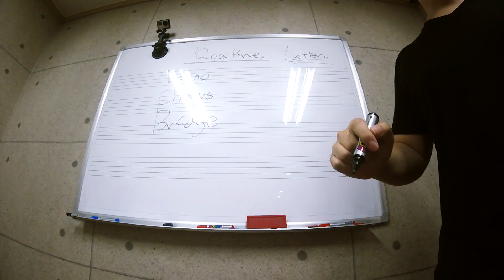예고ㅣ교회 예배팀 드러머들을 위한!! 알고 섬기면 길이 보이는 콘티/큐시트/루틴 개념정리 커밍순!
안녕하세요, 엄스뮤직 드러머 엄주원입니다.
사실 이 영상은 '인스타용'으로 만든 영상인데 말이죠. ^^;;

그간 그렇게 설명해도 인스타를 안 보시는 분들을 위해
유튜브에도 올려두는게 좋겠다 싶어서, [예고편] 게시합니다.

본편은 다음주 월요일 오전 9시에 게시 예정!!
아마 교회분들과 함께 보시면 더 유용하실거에요.

적당한 기대 바랍니다. :D
뭐든 과하면 정신건강에 안 좋거든요.

*일상 스토리는 인스타그램[Instagram] 팔로우 신청!
*블로그는 eumsmusic.com 으로 오셔서 이웃신청!

↑ eumsmusic blog.

↑ eums INSTAGRAM

↑ eums facebook.

↑ eums facebook page

↑ afreeca TV Channel

* Drummer - Joowon Eum / 드러머 엄주원

#.ENDORSEMENT / 엔도져 활동
SONOR Drums / EVANS Drum Heads / MEINL Cymbals
Pro-mark Sticks / Pure-sound Percussion / AXIS Drum Pedals
GoPro Hero / MEINL Percussion / Beyerdynamic Drum Mics

Roland SPD Series / Westone UMPro Series / Gator Pro Go Series